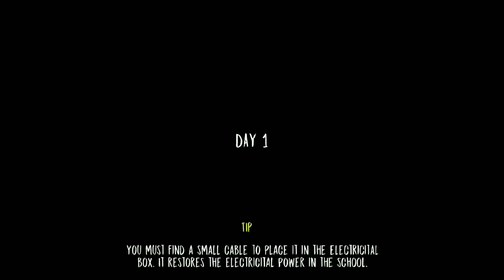Evil Nun - Gameplay Walkthrough PART 2 (iOS, Android)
Evil Nun - free

★★★ More than 4 million players★★★

-Our horror game is still in development ... do you have an amazing idea ? Want more puzzles ? We're bendy and opened to new ideas !

Enjoy & run! Survival is about to start...